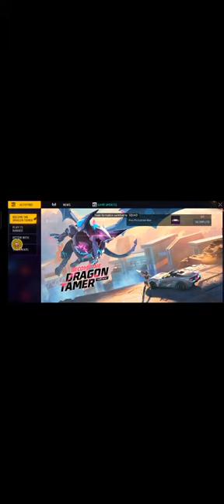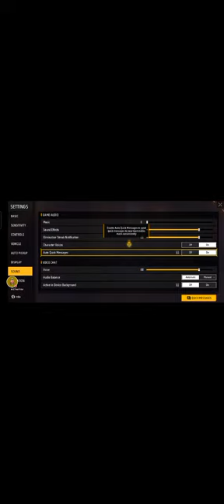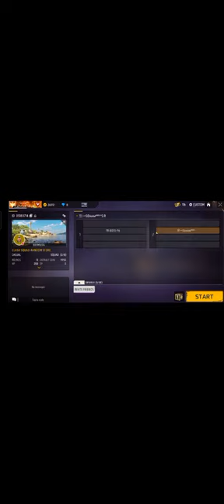1 Lakh Score 😱 Top 1 Grandmaster Live Rank Push ||SOHOM999 IS LIVE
1 Lakh Score 😱 Top 1 Grandmaster Live Rank Push ||SOHOM999 IS LIVE